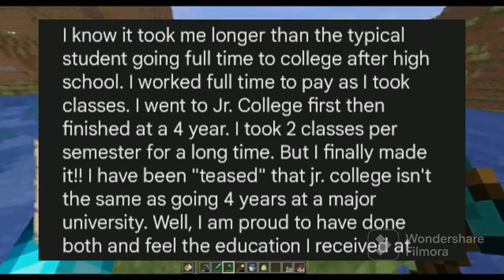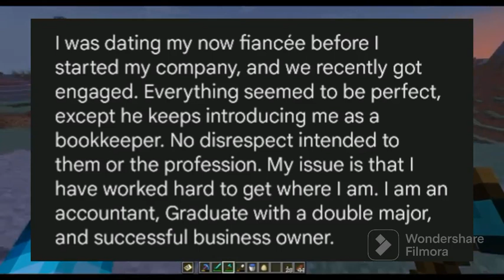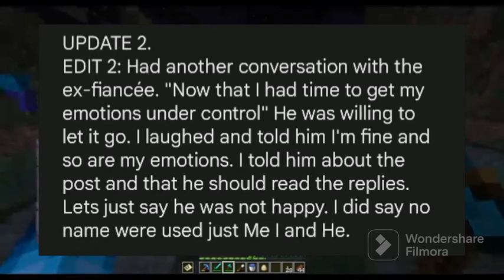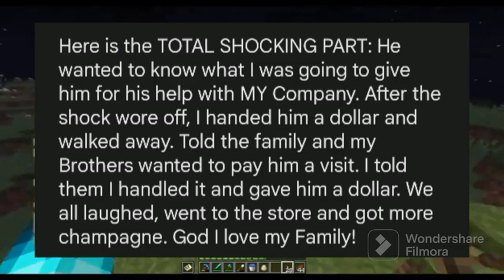AITA for walking out of an even when my fiancée introduced me as a bookkeeper.... with updates!!